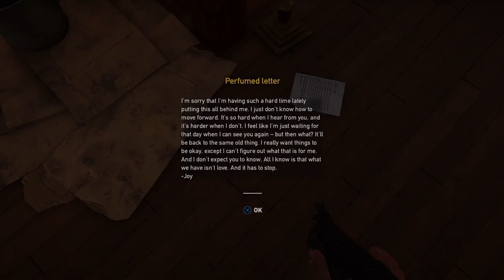FAR CRY 5 - Part 21 - Jumping Ship - WALKTHROUGH - No Comment -1080p HD 60Fps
The game is set in the fictional Hope County, Montana, where a preacher named Joseph Seed (portrayed by Greg Bryk) has risen to prominence. Seed believes that he has been chosen to protect the people of Hope County from an "inevitable collapse" and has established a congregation called the Project at Eden's Gate. Ostensibly, this is to fulfill his mission of leading the people to salvation;[10] in reality, Seed is a radical preacher and Eden's Gate is a militaristic doomsday cult. Under his rule, Eden's Gate has used both coercion and violence to forcibly convert the residents of Hope County, and intimidation to keep them from contacting the outside world for help. When an attempt to arrest Seed ends with the abduction of several lawmen, the player is swept into the armed conflict between Eden's Gate and the remaining Hope County residents, who are organizing themselves into a resistance movement.